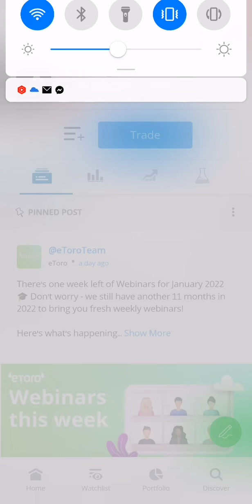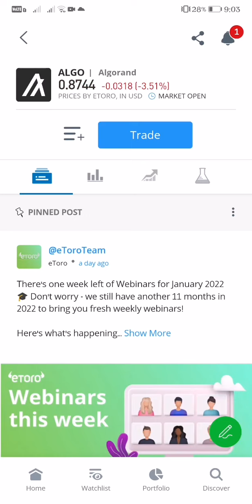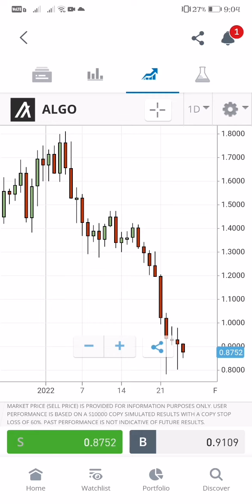ALGORAND CRYPTO TRADING LIVE UPDATE AS OF JANUARY 25, 2022